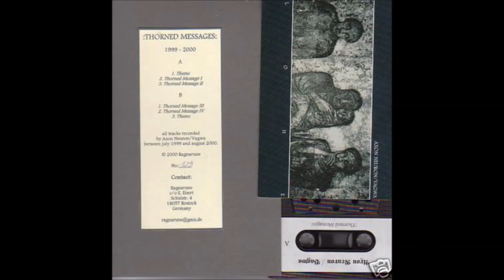Axon Neuron & Vagwa, ''Thorned Message III'', 2000 Deutschland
Ragnarune RR 11 TANV